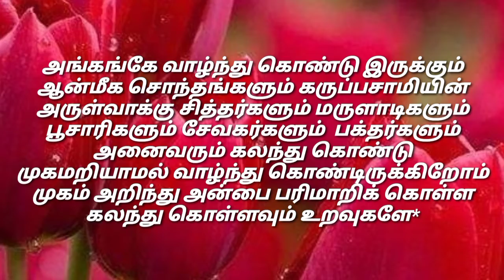*காவல் தெய்வம் கருப்பசாமி சேவா சங்கத்தின் சார்பாக நடத்தப்படும் மூன்றாம் ஆண்டு சந்திப்பும் அன்னதானம்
*காவல் தெய்வம் கருப்பசாமி சேவா சங்கத்தின் சார்பாக நடத்தப்படும் மூன்றாம் ஆண்டு சந்திப்பும் அன்னதானம் நிகழ்ச்சி வரும் 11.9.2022 ஞாயிற்றுக்கிழமை ஆவணி 26 ஆம் தேதி அன்று மதுரை அழகர் கோவிலில் நடைபெறுகிறது*